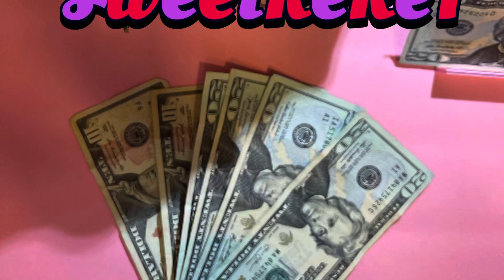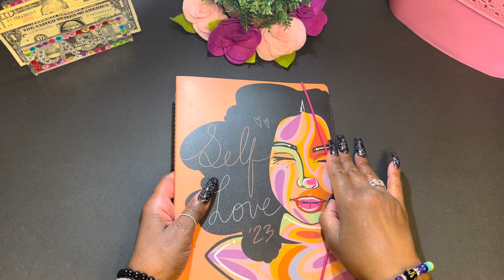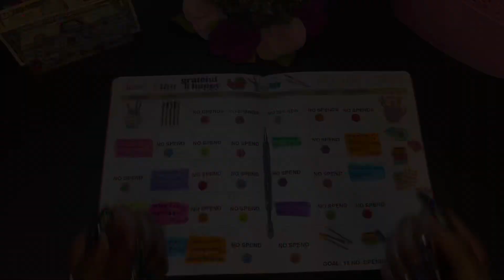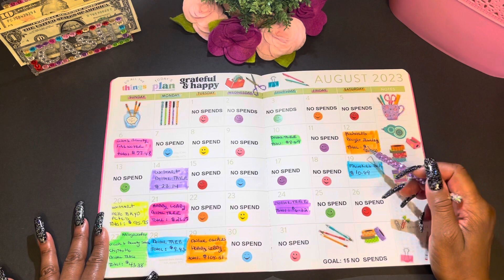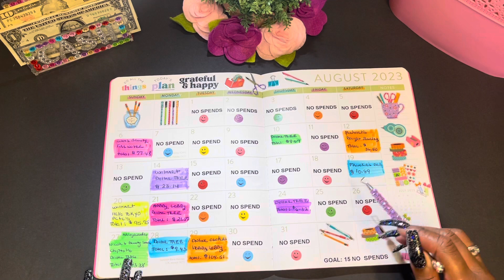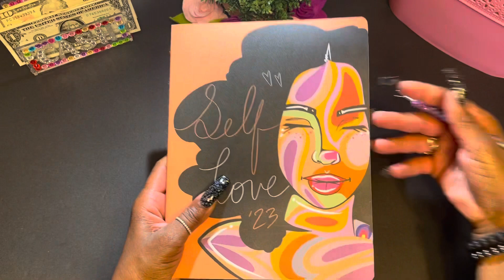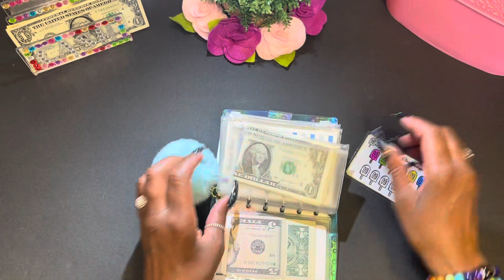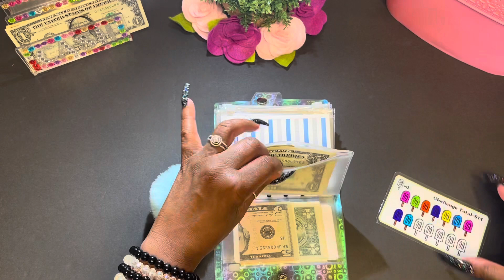EXPENSE REVIEW AND NO SPEND CHALLENGE FOR THE MONTH OF AUGUST, 2023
Hi Sweeties,

Thank you to all my new subscribers and “Welcome To The Family!” 🥰 I am so happy and excited you’re here. 🥰 For my returning subscribers, thank you so much for your continued support. 😀 This will help my channel to grow. 🥰

( Download the Fetch App and scan your first receipt to earn 2000 points. Continue scanning your receipts to earn points and redeem them for gift cards).